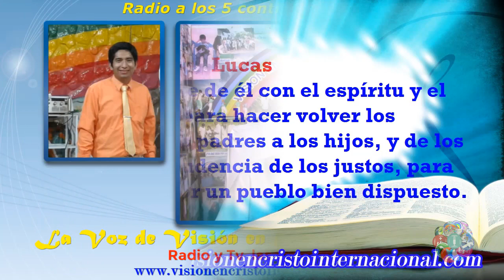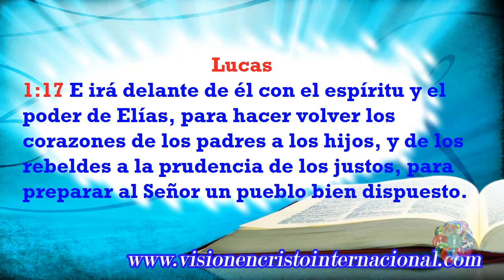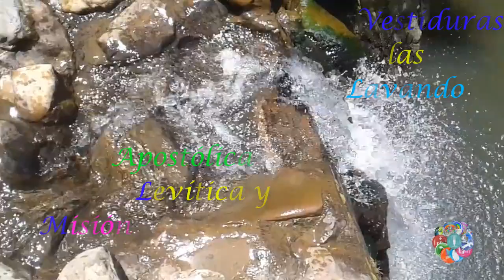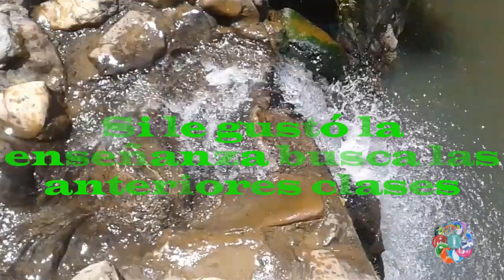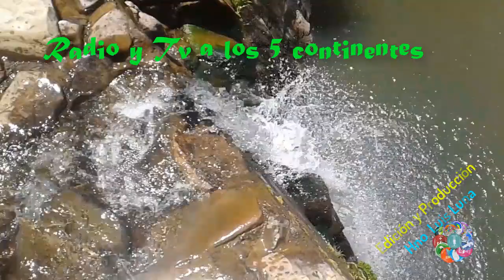Clase #198: de la iglesia primitiva y 4to poder espiritual; ¿y que hace un misionero?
Contacto con LA VOZ DE VISIÓN EN CRISTO radio y Tv las 24 horas, para Whatsapp y pedidos de oración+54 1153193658. Ingresa a nuestra página

*** PREGUNTA ***

*** BUENAS NUEVAS ***

por ello.

*** CONECTA ***

***NUESTRA RADIO***

Hasta pronto!